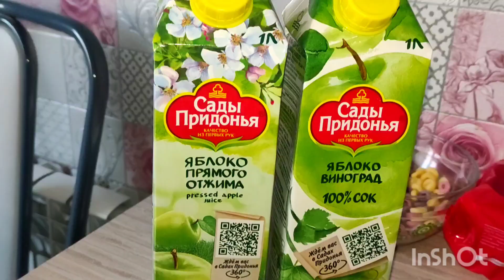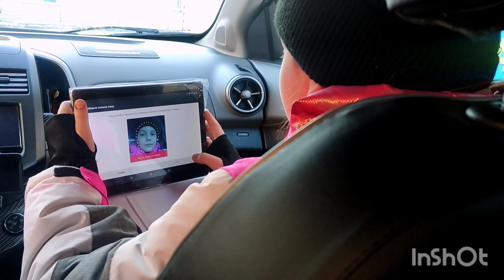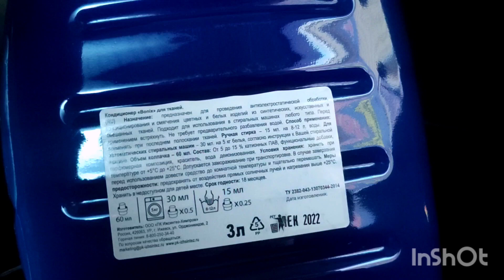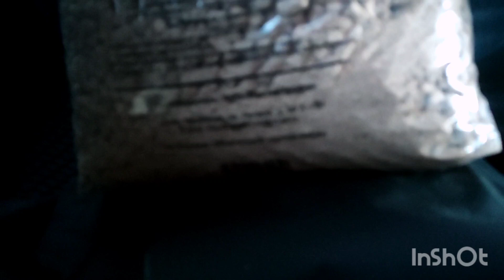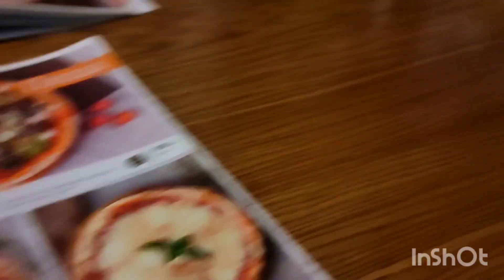Заказ с OZON / Лечу зубы / Что я покупаю в светофоре /